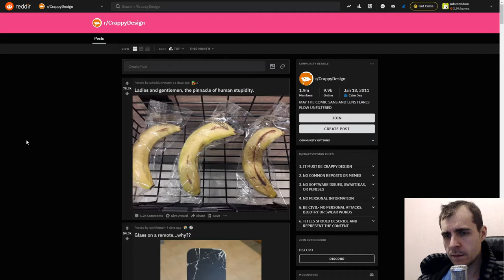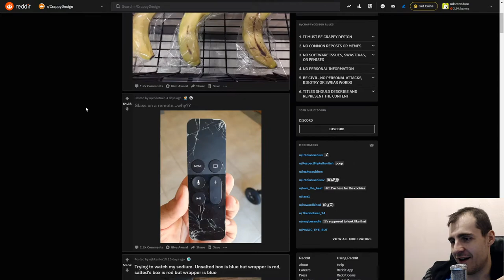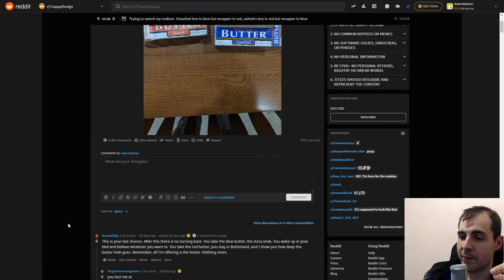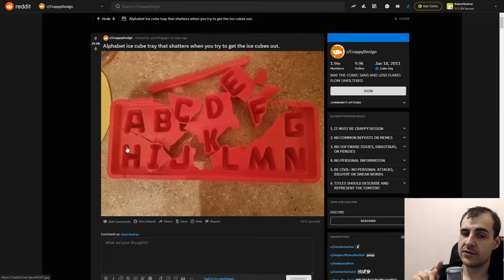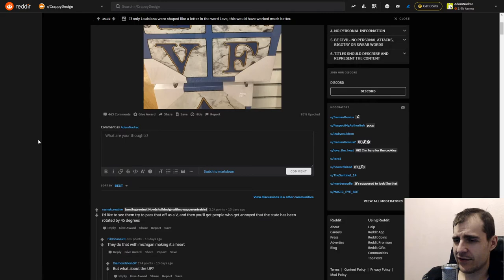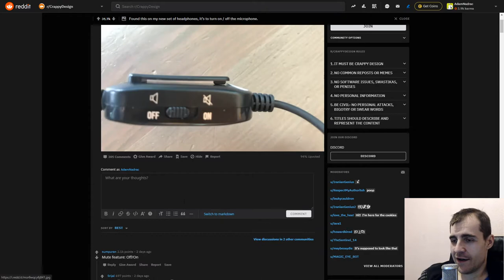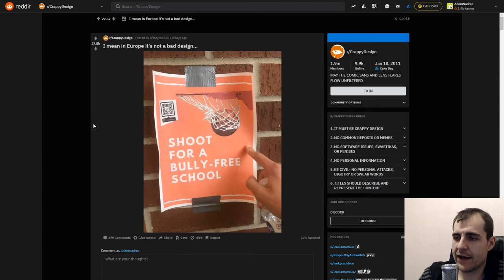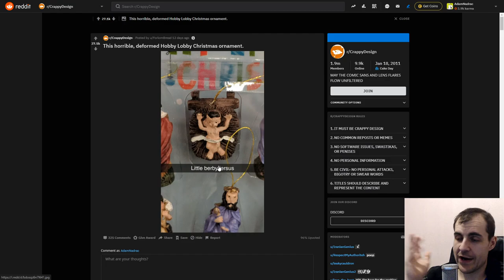Best of CrappyDesign Reddit